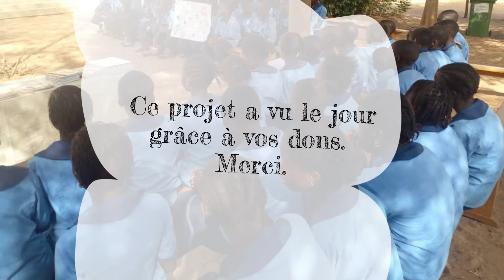Une compétition de lecture à Sandiara (Sénégal)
C'est un immense plaisir pour notre association de lancer son premier projet au Sénégal. Le défi : donner le goût de lecture à 125 jeunes élèves des classes de CE2, CM1 et CM2.